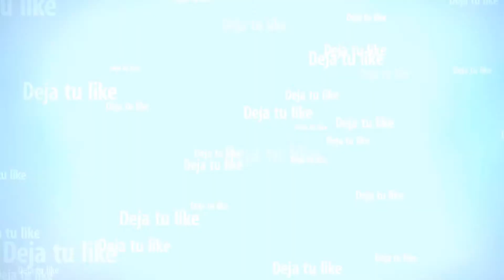Un quad de competición | Nueva carrera gta v